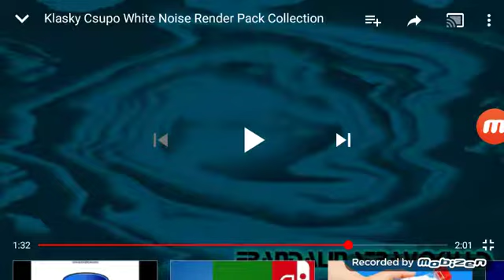Klasky Csupo in White Noise Render Pack Round 16 I KILLED X